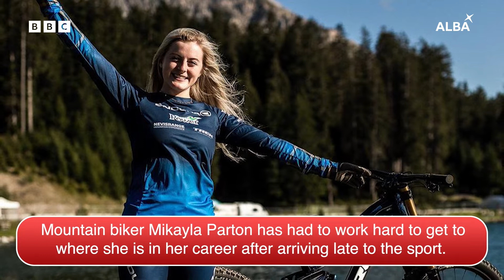360 | Mikalya Parton | BBC ALBA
Tha Mikayla Parton ag innse do 360 carson a thionndaidh i bho sgitheadh gu rothaireachd bheinne aig aois ochd bliadhna deug.

Mikalya Parton tells 360 all about switching from downhill skiing to mountain biking at the age of eighteen.

bbc.co.uk/programmes/p097d515